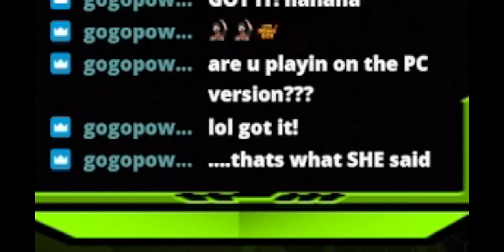Little Nightmares Part 2- HIDE & SEEK HAS BEGUN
As a reminder this was originally live over on my twitch. Still lost on the story of the game so far but still loving it even though its horror game. I honestly had no idea it was also a puzzle solving game. In part 2 of my gameplay we continue going through this giant prison or orphanage whatever it may be and we already run into something that is clearly looking for us. Gotta keep moving and hiding. Hope you all are enjoying my experience on playing my first horror game on pc.